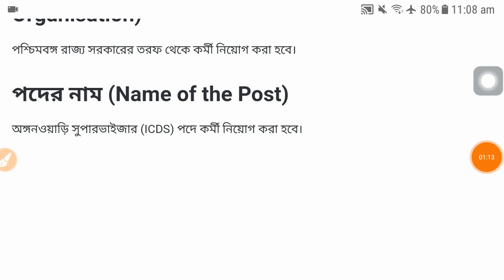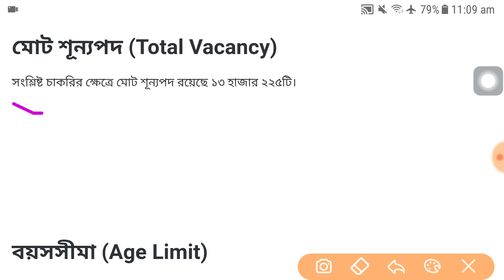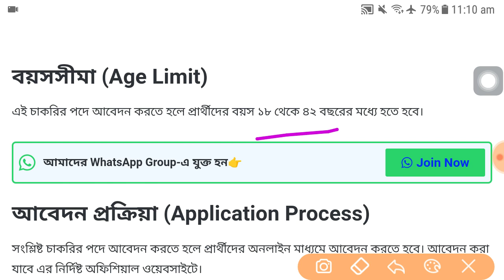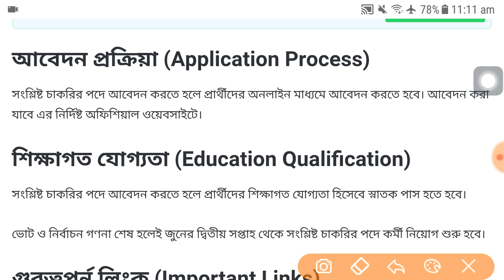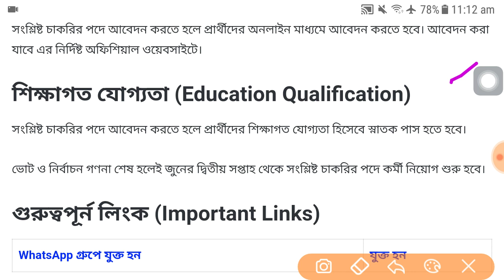১৩,০০০-এর বেশি শূন্যপদে রাজ্যে ICDS সুপারভাইজার নিয়োগ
১৩,০০০-এর বেশি শূন্যপদে রাজ্যে ICDS সুপারভাইজার নিয়োগ